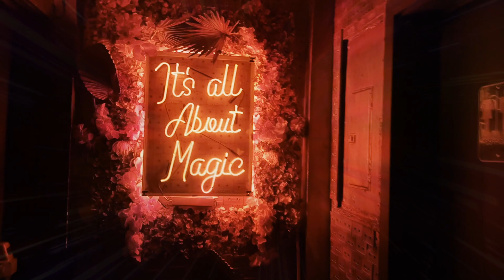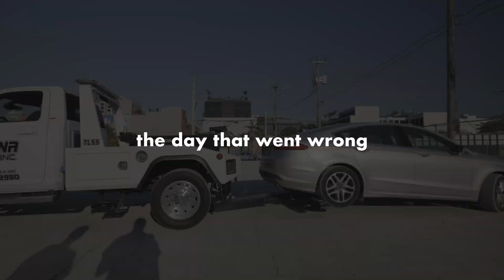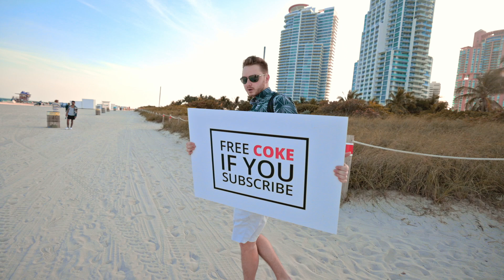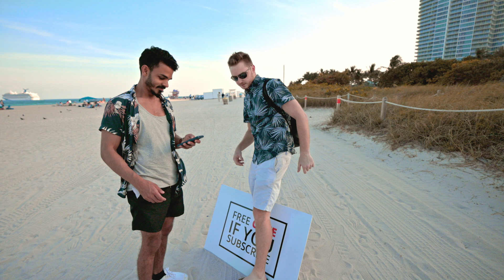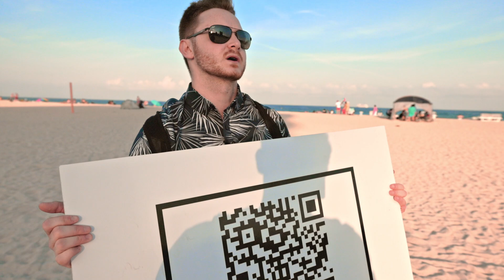I gave away FREE COKE in MIAMI!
It's the first week of my journey Across America and we started off hot in Miami. Not everything worked out the way I thought it would but everything came together and we got done what we needed to do.